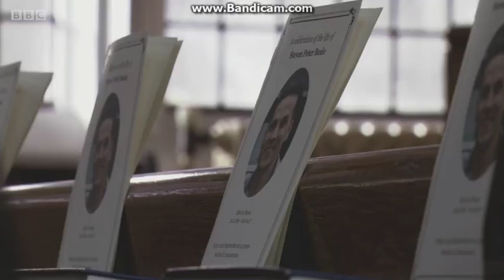EastEnders - Abi Is The Only One That Goes To Steven's Funeral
Abi is the only one that attends Steven's funeral and gives a speech.